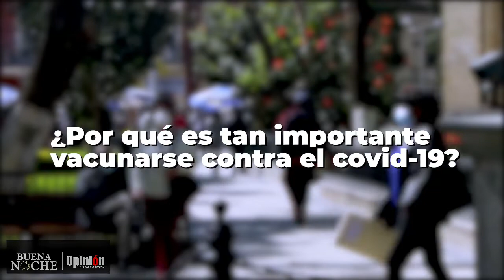Lanzan Feria Internacional de Cochabamba, el mayor evento de negocios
Lanzan Feria Internacional de Cochabamba, el mayor evento de negocios que se realizará del 16 al 26 de junio. Conoce detalles de los preparativos y de lo habrá en la Feicobol 2022.